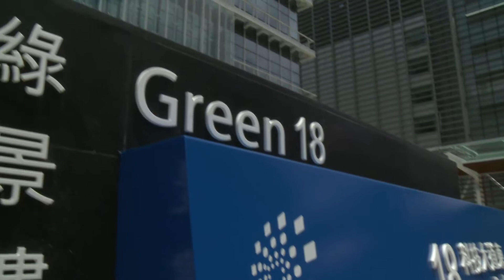商伴同行四十五年：科技園與貿發局合作推廣科研成果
綠色科技對全世界來說都是一大商機。目前全球在綠色科技研發仍處於起步階段，香港與其他國家一樣，站在起跑線，但在國家發展規劃下，香港別具優勢。香港科技園公司行政總裁陳蔭楠認為，香港人才和產品質素俱備，本地科研絕對有能力與國際標準接軌，加上內地與本港經濟發展步伐越來越近，兩地對環保的認知和要求正逐步趨同，為香港發展綠色科技提供龐大的市場。